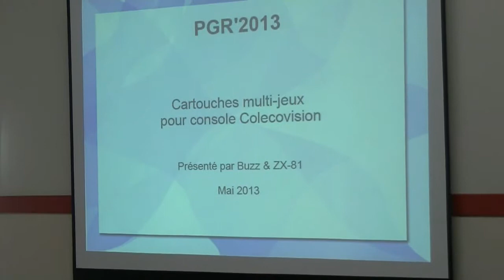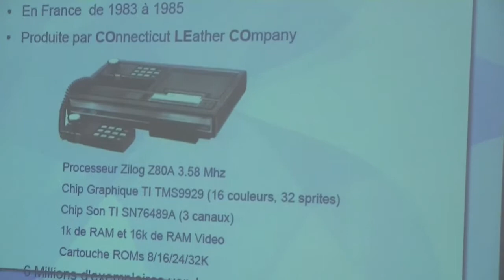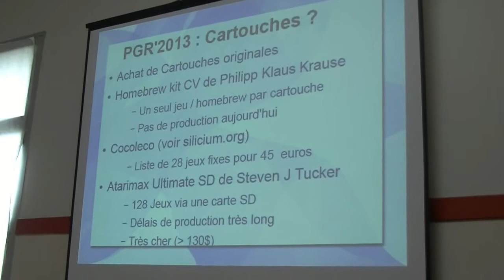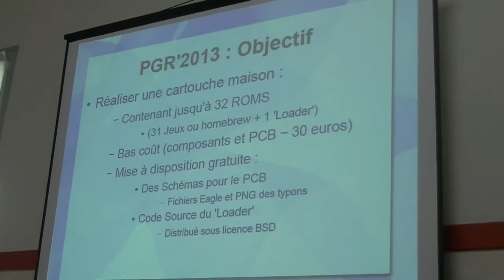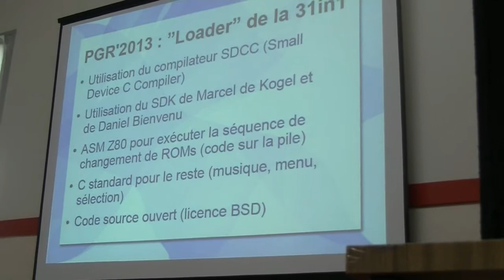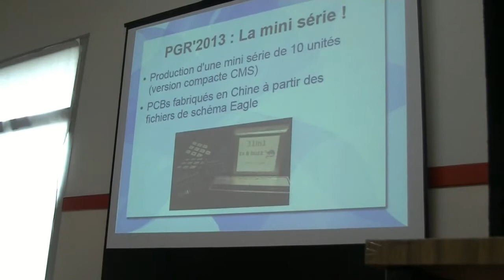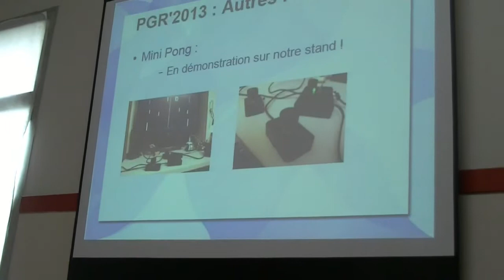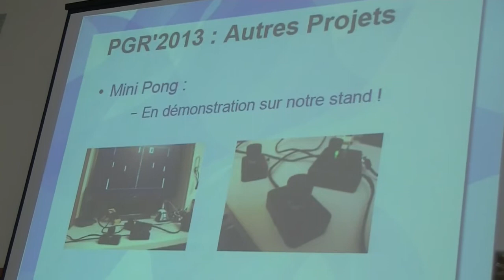PGR 2013: interview buzz & ZX81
Présentation d'une cartouche multi jeux pour colecovision